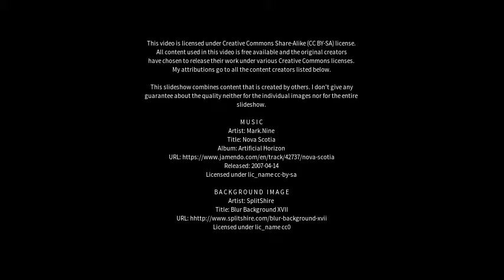Best places to visit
Best places to visit - Meßstetten (Germany) Best places to visit - Slideshows from all over the world - City trips, nature pictures, etc.